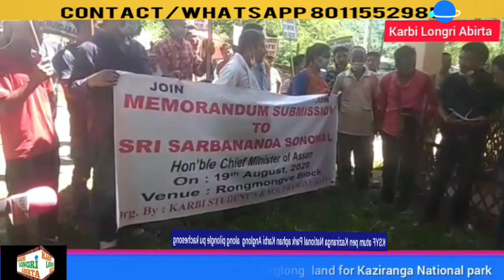KSYF atum pen Kaziranga National Park aphan Karbi Anglong longpe pek longle pupen kachesong pon